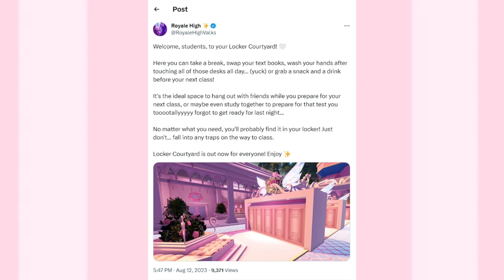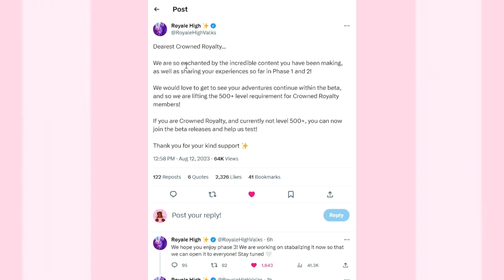NEW LOCKERS UPDATE! PHASE 3 OUT NOW! ROYALE HIGH 3 👑 | Roblox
💗 Hello Bunnies! Welcome to PHASE 3 of the new school! The Locker Courtyard is now open!

⭐ Game - Roblox Royale High 3